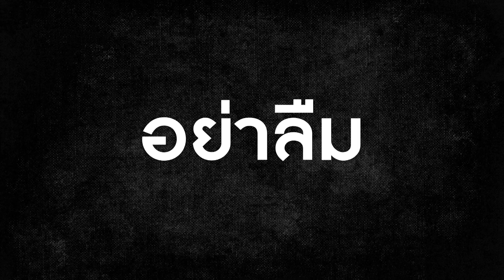พบทีม เพื่อน..ที่ระลึก ในรายการ TODAY SHOW | วันอาทิตย์ที่ 3 บ่าย 3 ทางช่อง 3 และช่อง 3HD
วันอาทิตย์ที่ 3
เวลา บ่าย 3
พบกับทีมนักแสดง และผู้กำกับ
จาก เพื่อน..ที่ระลึก
ในรายการ TODAY SHOW
ต้องดู!